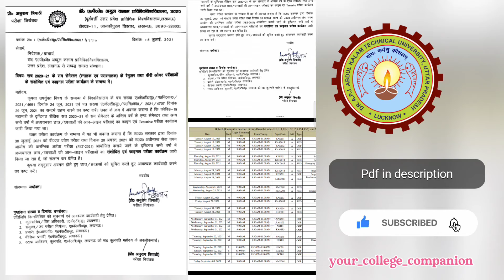Revised and final Datesheet for AKTU affiliated Colleges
hey everyone, in this video i am going to tell you about the official notice regarding revised and final datesheet of AKTU exam.